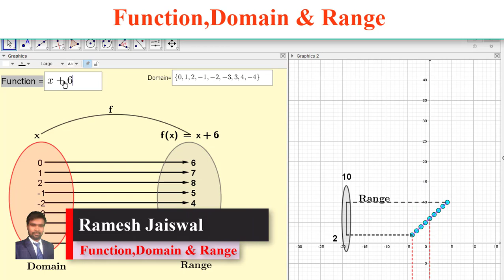How to Construct Function, Domain &,Range use GeoGebra